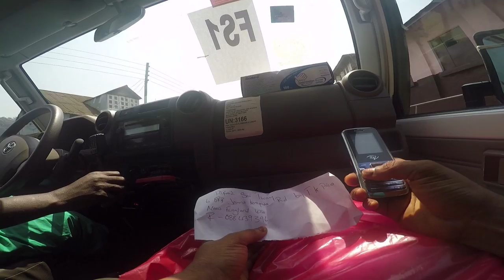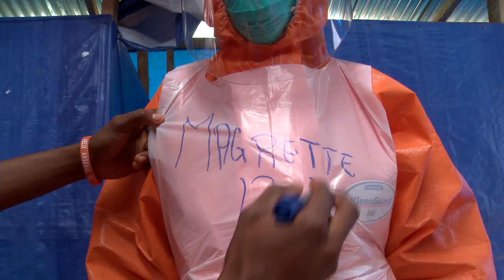IDFA 2018 | Trailer | Survivors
A collective in Sierra Leone filmed during the 2014 Ebola crisis, in which thousands of people died, and emergency workers risked their lives to help the people of their country.